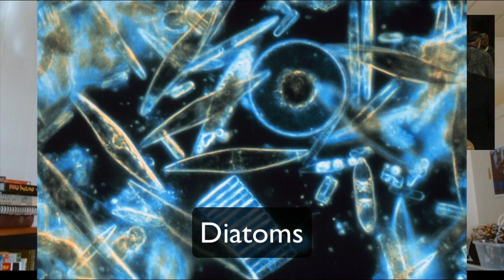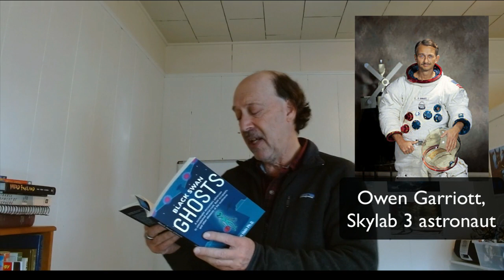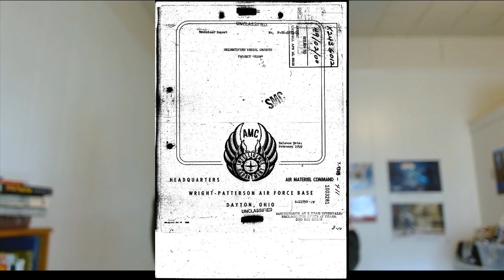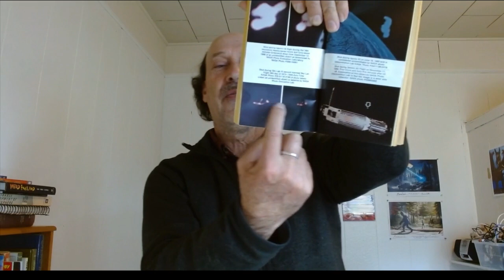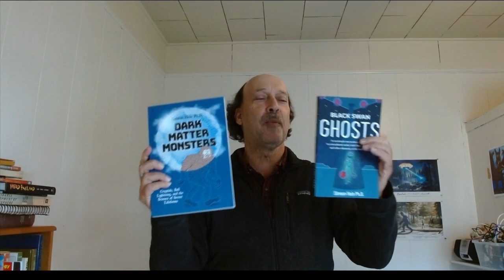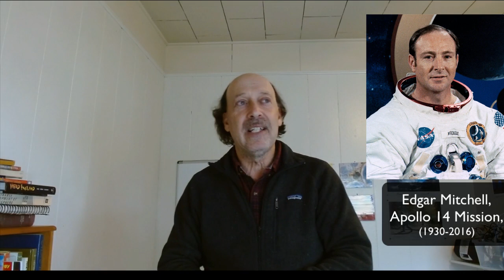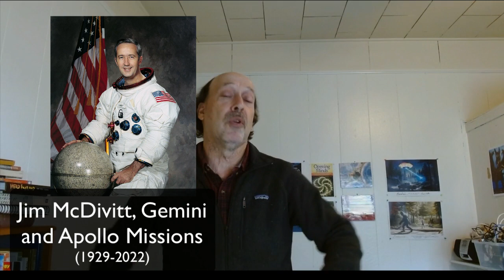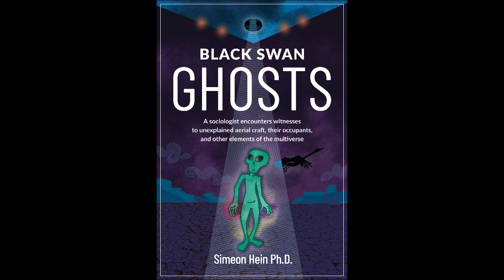NASA Ignores UFO Evidence From It's Own Scientists, Technicians, and Astronaut Witnesses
Here we look at some of the NASA scientists and astronauts I've talked to over the years who've told me they have solid evidence of a NASA coverup of UFO/UAP evidence. This includes Apollo 14 astronaut Edgar Mitchell, Richard Hoover, a JPL engineer and others.
(Intro and outro music "Beyond Distance" by Simeon Hein available on all streaming services.)